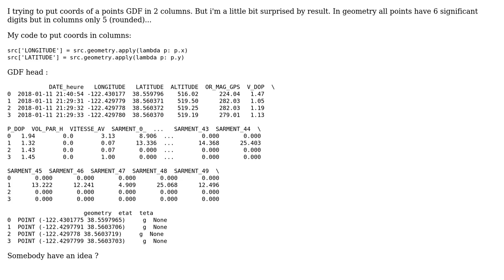GIS: Geopandas and significant digits of coords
With thanks & praise to God, and with thanks to the many people who have made this project possible! | Content (except music & images) licensed under CC BY-SA | Music | Images & others | With thanks to user Tim C. user sgillies user denson and the Stack Exchange Network Trademarks are property of their respective owners. You are responsible for your own actions.